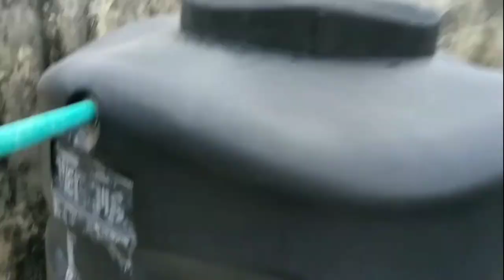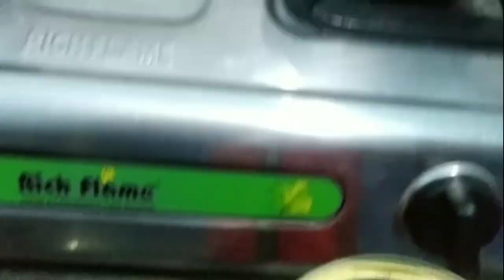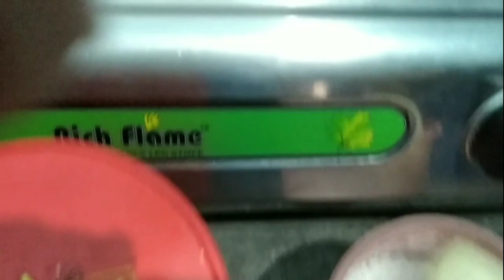It's my duty to make tea || LAVISH AMMU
My Instagram account name 👇👇
R.Aman007